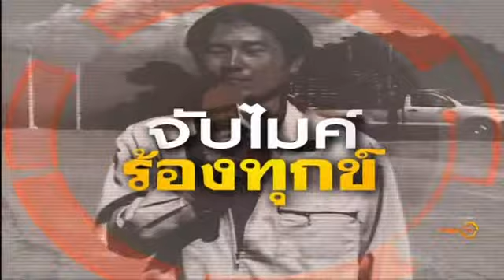จับไมค์ร้องทุกข์ : ชาวชัยภูมิเดือดร้อนถนนพัง ชำรุดกว่า 10 กม.